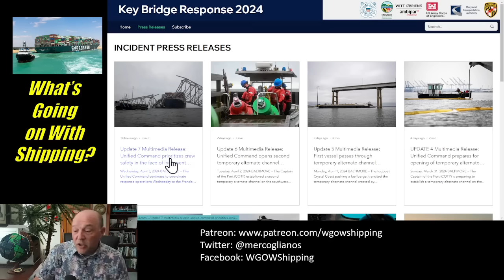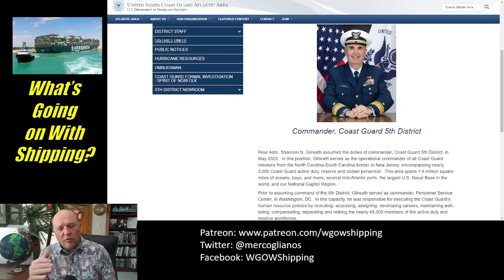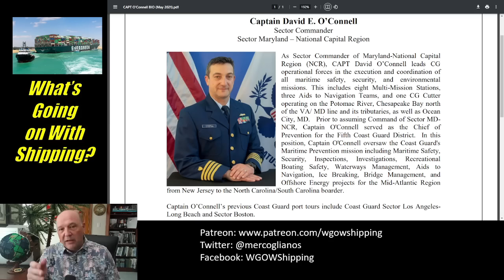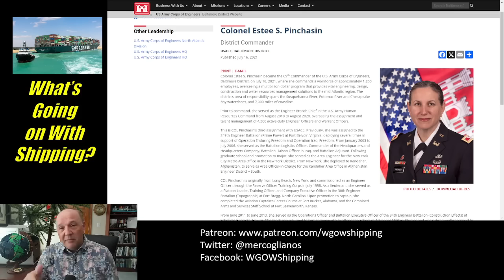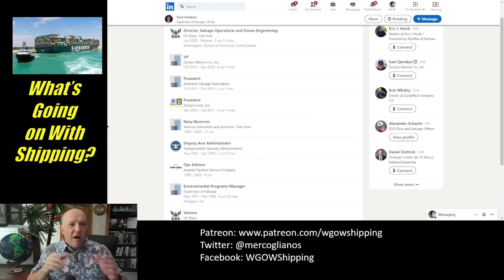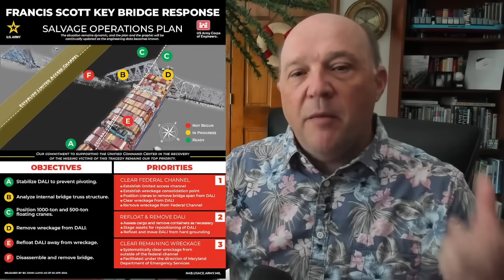MV Dali, Baltimore and Key Bridge Update | April 4, 2024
Baltimore Update

In this episode, Sal Mercogliano - a maritime historian at Campbell University (@campbelledu) and former merchant mariner - provides an update on MV Dali, Baltimore, and Key Bridge salvage as of Apr 4, 2024.

April 3, 2024 | Governor Wes Moore Press Conference on the Collapse of the Francis Scott Key Bridge

Colonel Estee S. Pinchasin